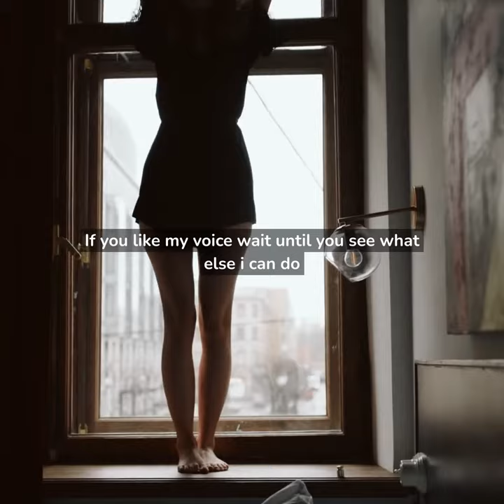A New Way To Engage Audiences: Text to Video with AI Voices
Are you looking for a way to engage your audience like never before? Look no further! Check out this video about "A New Way To Engage Audiences: Text to Video with AI Voices". In this video, we'll show you how AI voices can turn text into videos that are sure to wow your viewers. Learn how AI technology can help you create amazing videos that drive engagement and keep people coming back for more.